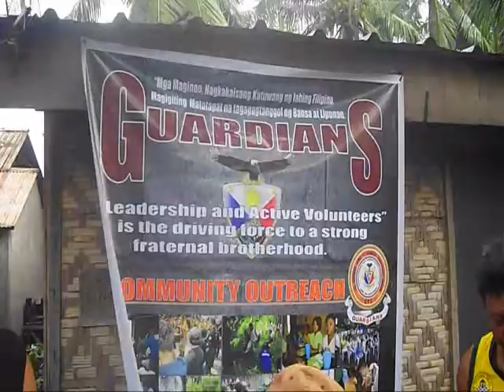THIS IS WHO WE ARE...THIS IS HOW WE SERVE..